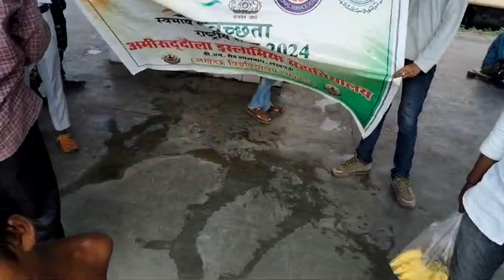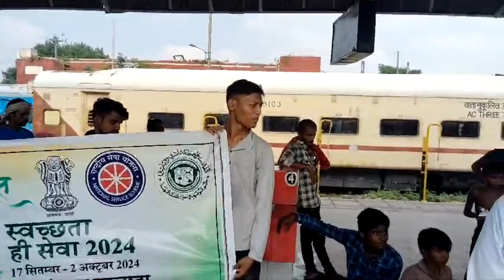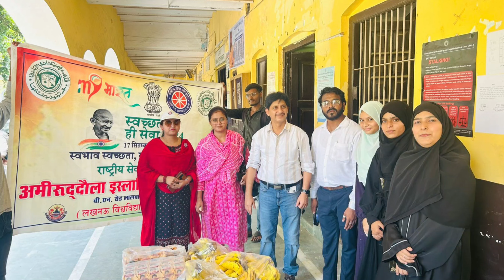स्वच्छता ही सेवा कार्यक्रम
दिनांक 17/09/2024 से 2/10/2024 तक स्वच्छता पखवाड़ा के अन्तर्गत आज दिनांक 23/09/2024 को माननीय प्रधानमंत्री श्री नरेन्द्र मोदी जी के जन्मदिन के अवसर पर “स्वच्छता ही सेवा कार्यक्रम“ के अन्तर्गत राष्ट्रीय सेवा योजना के तद्धाधान में अमीरूद्दौला इस्लामिया महाविद्यालय, लालबाग, लखनऊ में स्वभाव स्वच्छता एवं संस्कार स्वच्छता के कार्यक्रम के अनुसार महाविद्यालय में राष्ट्रीय सेवा योजना के अन्र्तगत फल वितरण का अयोजन किया गया इस आयोजन का शुभ आरम्भ प्राचार्य डॉ० दिलशाद अहमद अंसारी द्धारा किया गया, प्राचार्य ने महावद्यिालय से सभी राष्ट्रीय सेवा योजना कार्यक्रम अधिकारी श्री जमशेद अली के नेतृत्व में सभी इकाई के स्वयं सेवक/ सेविकाओं को इस कार्यक्रम को पूर्ण करने के लिए लखनऊ चारबाग रेलवे स्टेशन पर गरीबों को फल एवं खाद्य पदार्थों का वितरण किया, छैै के सक्रिय स्वंय सेवक एवं स्वंय सेविकाओं (फिरदोस, उमराह, नाज़िया, शहरीन, इरम, इकरा, नजबू, आदिल, साद, काव्यांश, एहतेशाम, शारिक, अलीम, शादाब आदि) ने बड़ी सक्रियता एवं उत्साह से कार्यक्रम अधिकारी के साथ प्रतिभाग किया। इस कार्यक्रम के अन्र्तगत महाविद्यालय के प्राचार्य डॉ० दिलशाद अहमद अंसारी ने कार्यक्रम अधिकारी के नेतृत्व में गए हुए सभी छात्र/छात्राओं का हार्दिक अभिनन्दन किया।